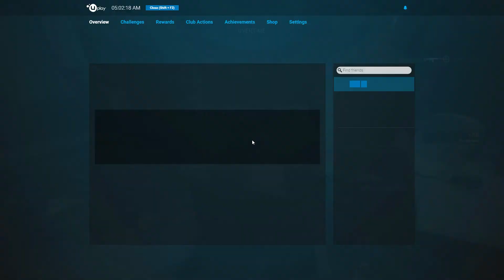Tense Clutch - Rainbow Six Siege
Hey The Artisan here! How is goin everyone?
Playing some rankeds with friends and making some new friends